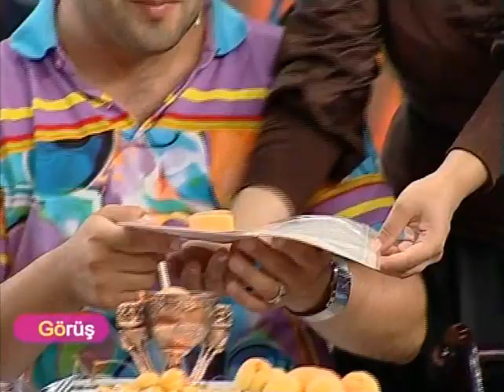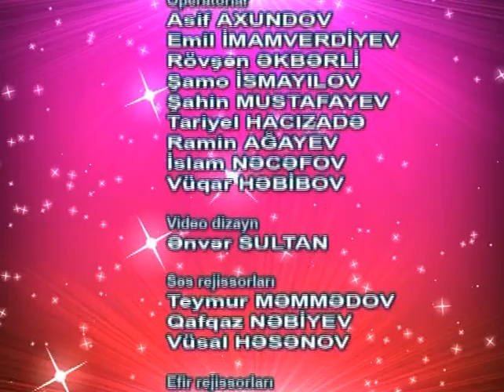Burada ve İndi-Qonaqlar:Gövhər Həsənzadə və Elnur Məmmədov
Burada və indi qoağımız bəstəkar GÖvhər Həsənzadə və müğənni Elnur Məmmədov olmuşdur.